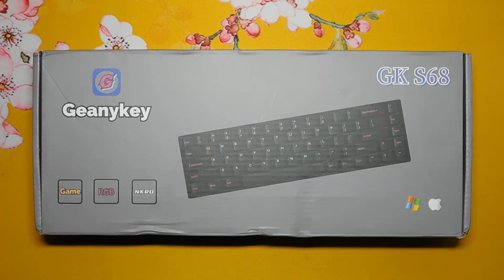Geanykey GK S68 Keyboard Base Unboxing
Unboxing a Geanykey GK S68 Keyboard Base!!